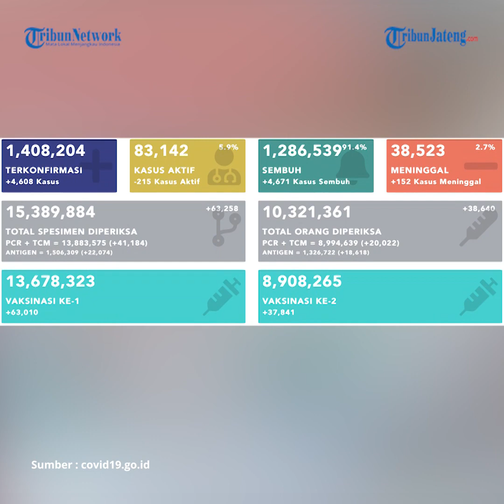Update Corona di Indonesia, 1.408.204 Positif, 1.286.539 Pasien Sembuh dan 38.523 Orang Meninggal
Pandemi Covid-19 di Indonesia masih bergulir. Pemerintah kembali melaporkan penambahan kasus harian Covid-19, kasus kesembuhan dan angka kematian di Indonesia. Data Satuan Tugas (Satgas) Penanganan Covid-19 pada Rabu (12/5/2021) menunjukkan, ada penambahan 4.608 kasus Covid-19 dalam 24 jam.